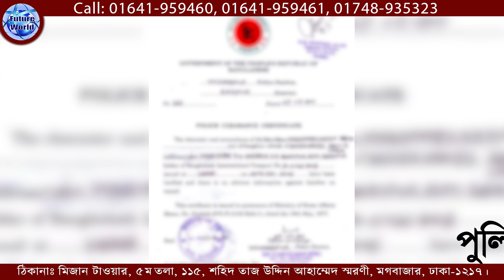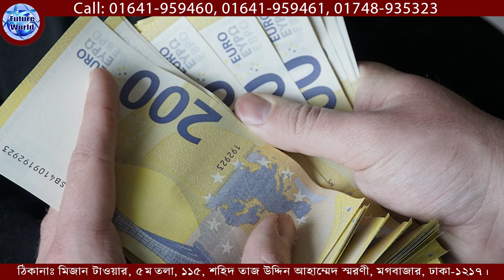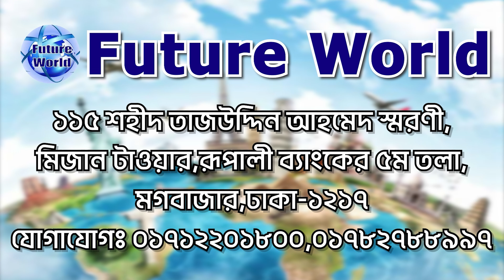Lithuania 🇱🇹 লিথুয়ানিয়া অনেকেরই ভিসা ডেলিভারি এই মাসেই , আর কিছুদিন অপেক্ষা।